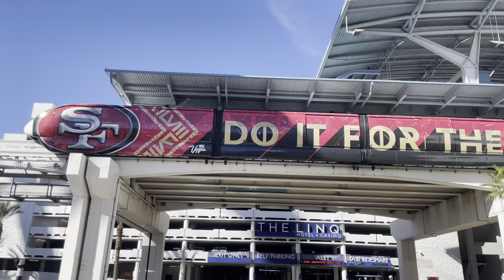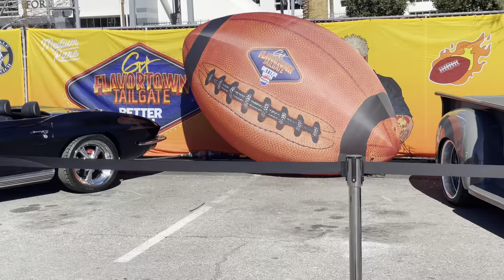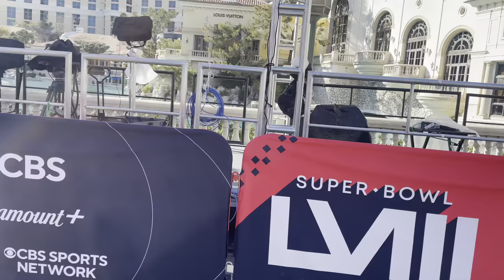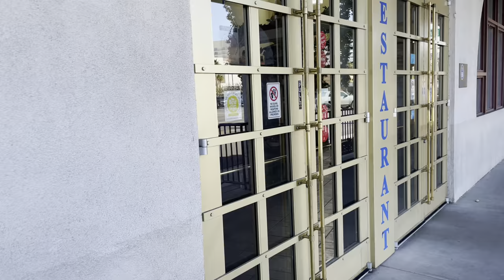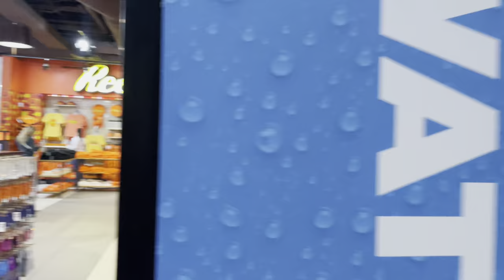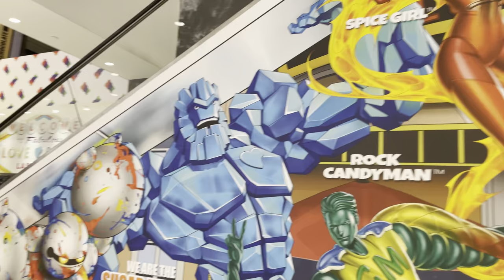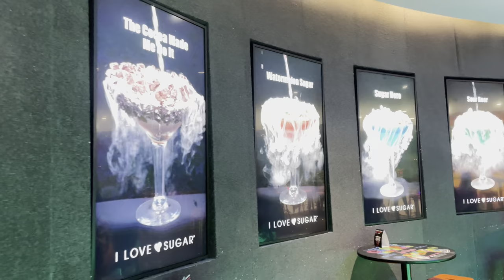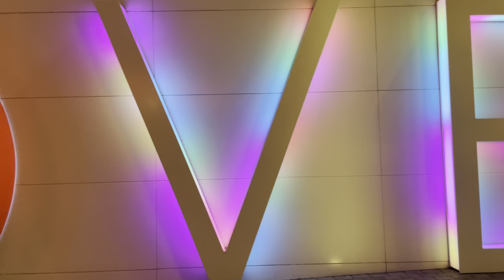Super Bowl LVIII Weekend in Las Vegas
Join us on an exhilarating journey to Las Vegas during Super Bowl 58 weekend! Experience the electrifying atmosphere of the city that never sleeps as it transforms into a sports fan's paradise. We catch some of the sights and sounds of the big game, enjoy Guy Fieri’s Flavortown Tailgate, grab drinks at Hofbrauhaus and finish off with some sweet treats at a few different spots along the strip.

0:00 Intro
0:22 Outside Caesars Palace
0:48 Guy Fieri’s Flavortown Tailgate
3:40 Super Bowl Signage & Stages
5:19 Walking around After the Big Game
6:02 Hofbrauhaus
10:46 Hershey’s Chocolate World
14:19 Sugar Factory
16:20 I Love Sugar (Candy Martini Bar)
18:09 Lunar New Year Decorations
19:10 Outro